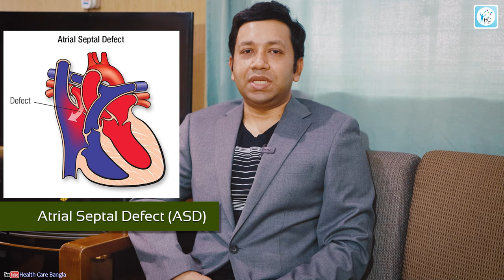হার্টে ছিদ্র কেন হয়? চিকিৎসা কি? Hole in the heart/Ventricular & Atrial Septal Defect!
হার্টে ছিদ্র কেন হয়? চিকিৎসা কি? Hole in the heart/Ventricular & Atrial Septal Defect! Causes & Treatment procedures.

আলোচনা করেছেনঃ
ডাঃ সি এম শাহীন কবির
সহযোগী অধ্যাপক ও কনসালটেন্ট
এমবিবিএস, এমডি (কার্ড), এফএসিসি, এফস্কাই (ইউএসএ)
চেম্বারঃ ইব্রাহিম কার্ডিয়াক হসপিটাল ও রিসার্চ ইন্সটিটিউট, ঢাকা।